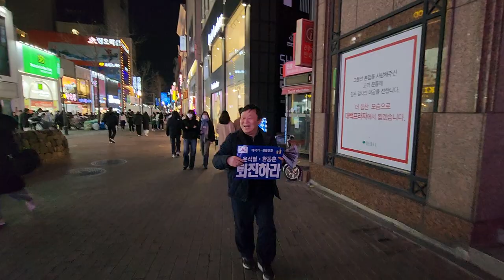집회 끝나고 늦게 오신 울산 깨시민을 위한 소규모 촛불행동! 안진걸의 진심